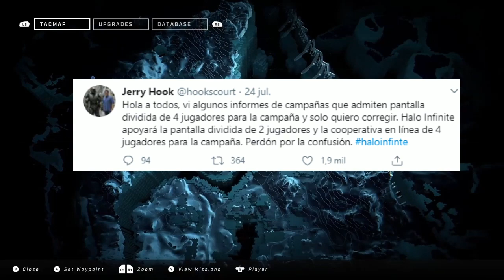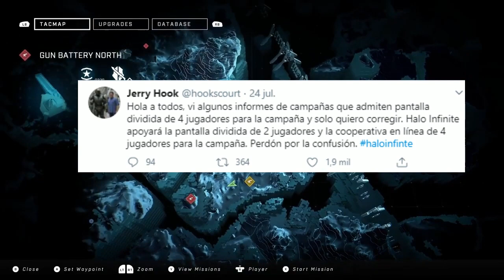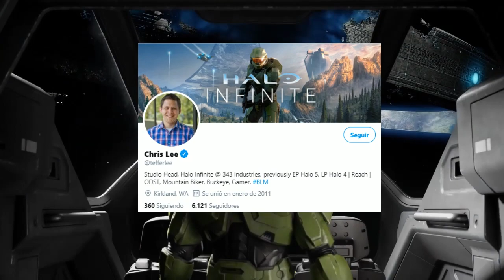HALO INFINITE: CONFIRMADA CAMPAÑA EN PANTALLA DIVIDIDA | EXCLUSIVO - 🎮 XBOX SERIES X -XBOX ONE - PC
BANDA HOY PLATICAMOS DE UNA NOTICIA DE HALOINFINITE RESPECTO A SU CAMPAÑA LA CUAL SERA COOPERATIVA PARA 2 JUGADORES EN PANTALLA DIVIDIDA Y 4 JUGADORES EN LIVE, ASI MISMO DETALLES SOBRE SU LANZAMIENTO

🎸🎼🎵 LA MUSICA DE ESTE VIDEO CORRESPONDE A:

• Base: LOS PUTOS CAMINONES PARA PASAN AFUERA DE MI DEPA, GENTE GRITANDO, ALV HOY SI HUBO CHINGOS DE RUIDO, PERDON XD

🙌 PUEDES APOYAR SIEMPRE AL CANAL CON DONACIONES!